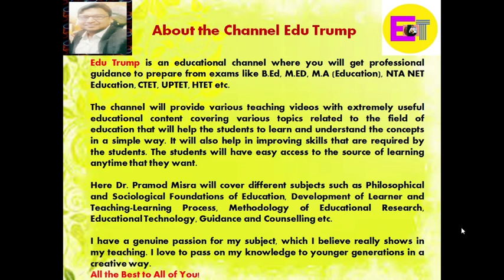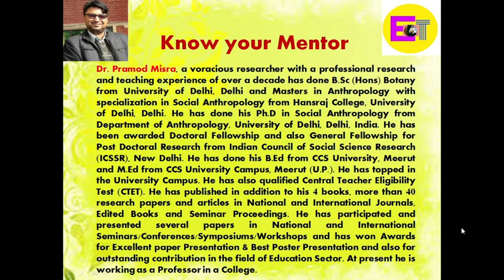Edu Trump - The Educational Channel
Dr. Pramod Misra
B.Sc (Hons), M.Sc, Ph.D (Anthropology),
from University of Delhi, Delhi.
Got Doctoral Fellowship & also General Fellowship
From ICSSR.
B.Ed, M.Ed (Topped in University Campus)
MBA  with specialization in HRM
UGC NET (Anthropology), UGC NET (Education- 2 times)
Qualified CTET also
Author of 4 Books & more than 40 research papers
Professional Research  & Teaching Experience of over a decade. Also won many Awards at various National & International Conferences, Seminars etc.
At present working as a Professor in a College.

Dr. Pramod Misra, a voracious researcher with a professional research and teaching experience of over a decade has done B.Sc (Hons) Botany from University of Delhi, Delhi and Masters in Anthropology with specialization in Social Anthropology from Hansraj College, University of Delhi, Delhi. He has done his Ph.D in Social Anthropology from Department of Anthropology, University of Delhi, Delhi, India. He has been awarded Doctoral Fellowship and also General Fellowship for Post Doctoral Research from Indian Council of Social Science Research (ICSSR), New Delhi. He has done his B.Ed from CCS University, Meerut and M.Ed from CCS University Campus, Meerut (U.P.). He has topped in the University Campus. He has also qualified Central Teacher Eligibility Test (CTET). He has published in addition to his 4 books, more than 40 research papers and articles in National and International Journals, Edited Books and Seminar Proceedings. He has participated and presented several papers in National and International Seminars/Conferences/Symposiums/Workshops and has won Awards for Excellent paper Presentation & Best Poster Presentation and also for outstanding contribution in the field of Education Sector. At present he is working as a Professor in a College.